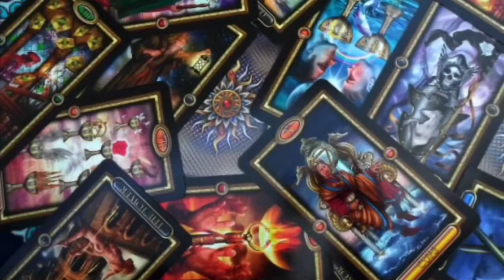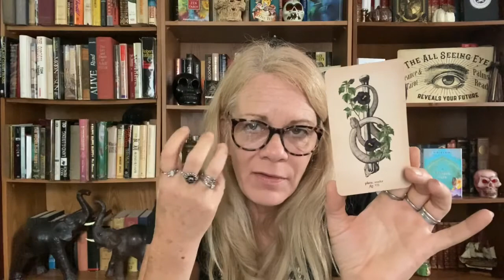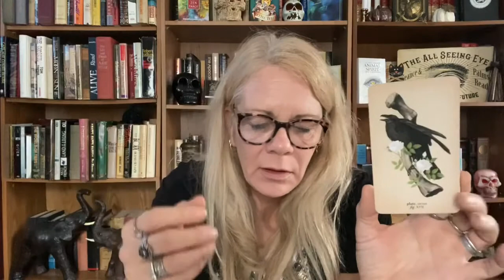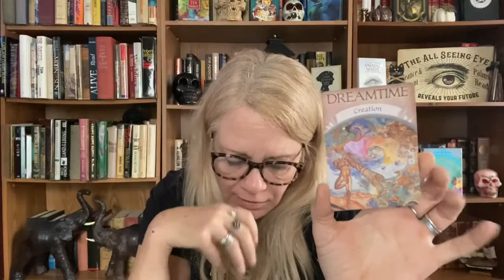LEO Monthly reading October 2020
You need to be creative and calm.